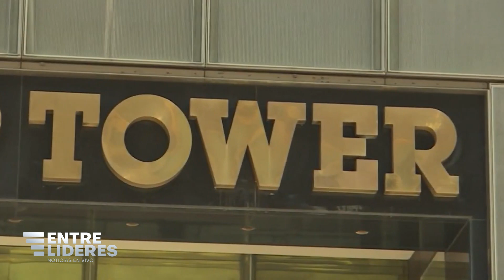Trump pide a los republicanos que cierren la crisis en el Congreso y apoyen a McCarthy